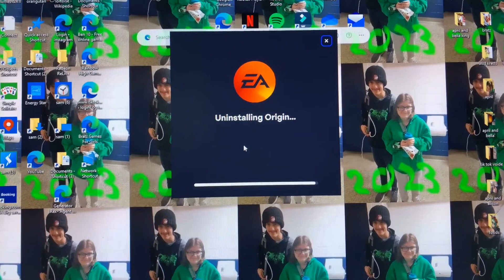June 2, 2023